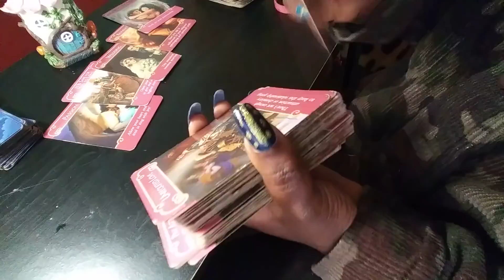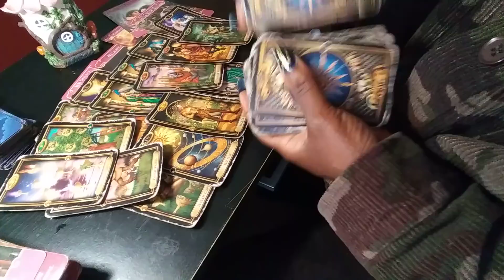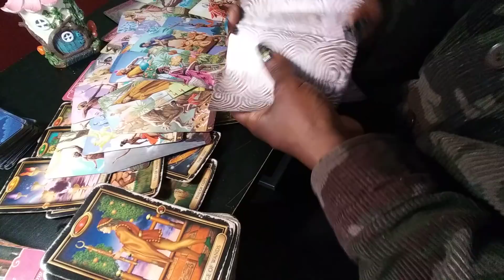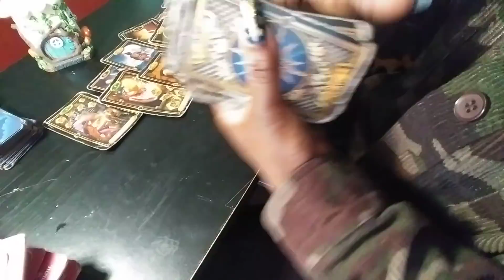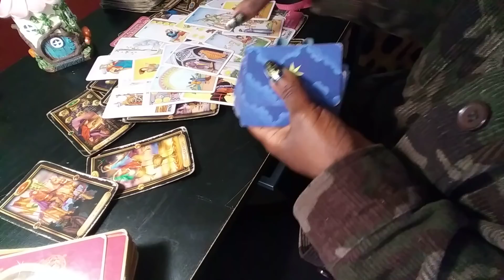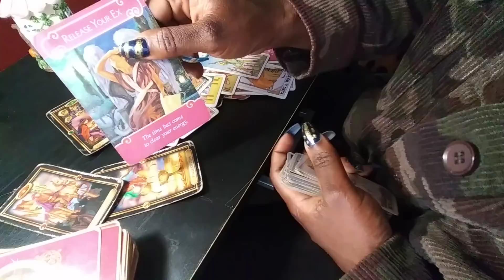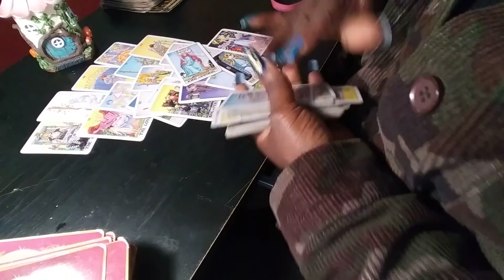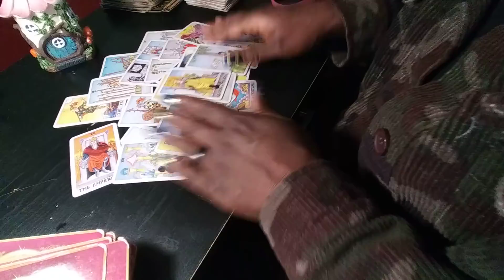LIBRA ♎ THEY GONNA NEED YOUR HELP🙋❤MAY 2020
General message